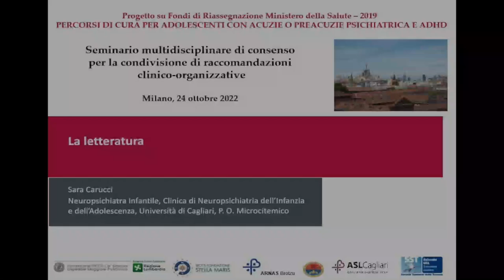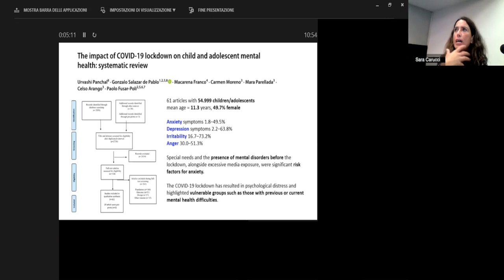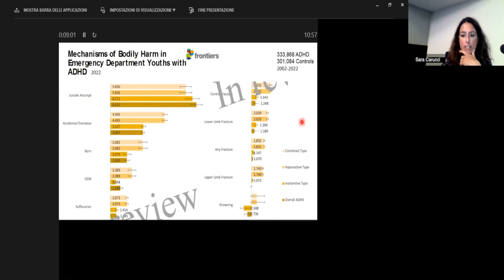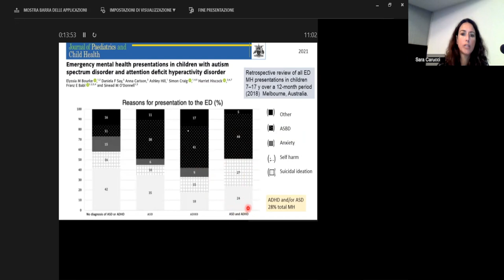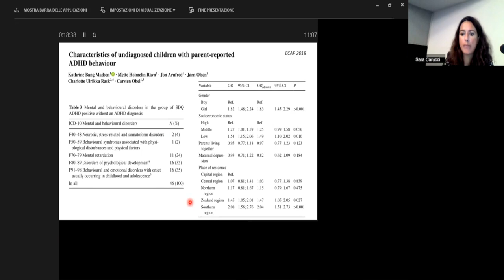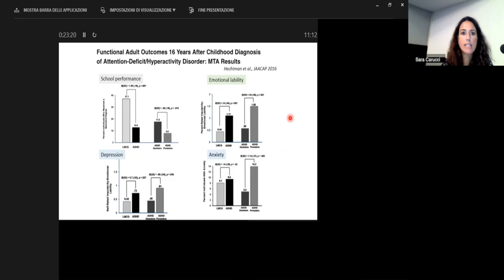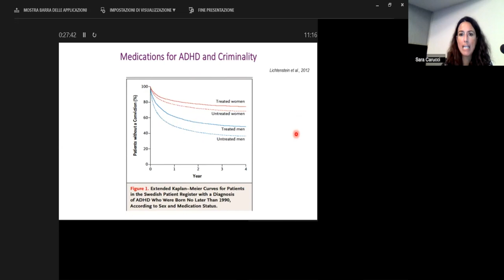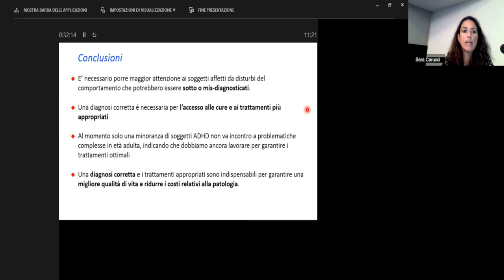Update della letteratura scientifica su APA e ADHD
Interviene la Dr.ssa Sara Carucci, Neuropsichiatra Infantile - Clinica di Neuropsichiatria dell'Infanzia e dell'Adolescenza, Università di Cagliari, P.O. Microcitemico